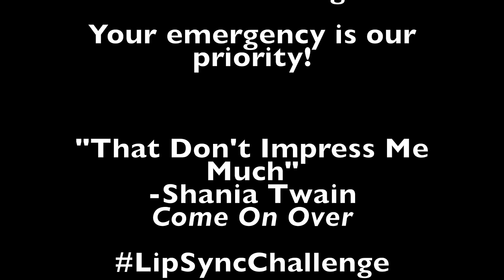FFFPD Lip Sync 2018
Well family, friends and community members…you have been asking for it and your wait is over. Here is our Lip Sync Challenge Video. A shout out to the men and women of Frederick-Firestone Fire District for such an amazing job each and every day! FFFPD does not own the rights or any parts to the songs utilized within this video. LipSyncBattle LipSyncChallenge @FFFFPD